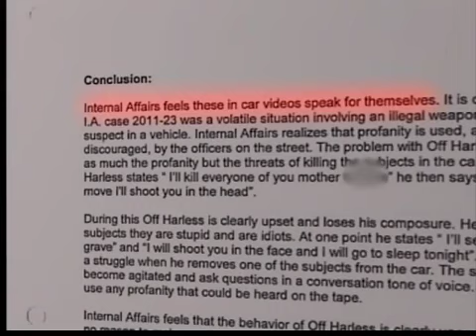Canton cop hearing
A Canton police officer could soon be out of a job. Daniel Harless is caught on tape cursing and yelling at people during traffic stops and threatening to kill them.